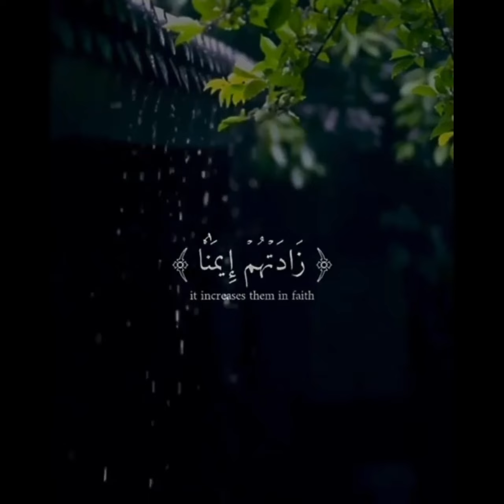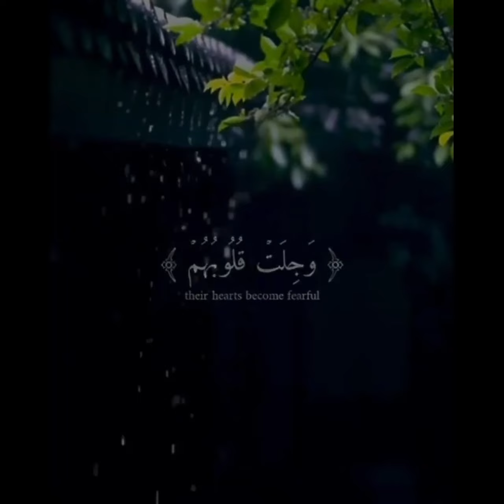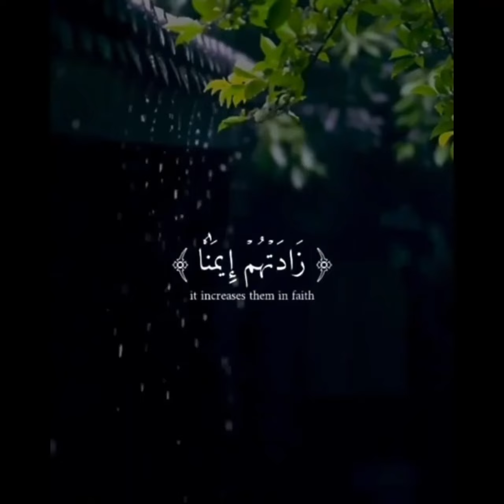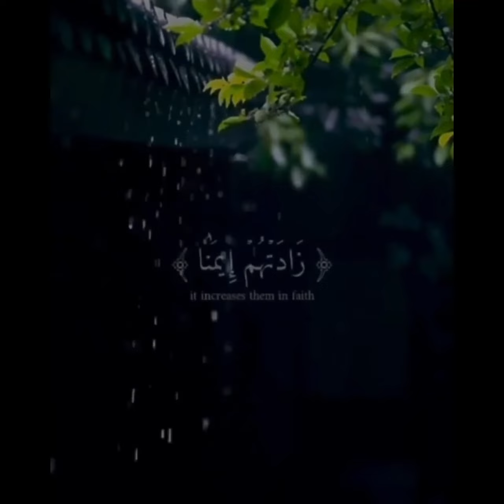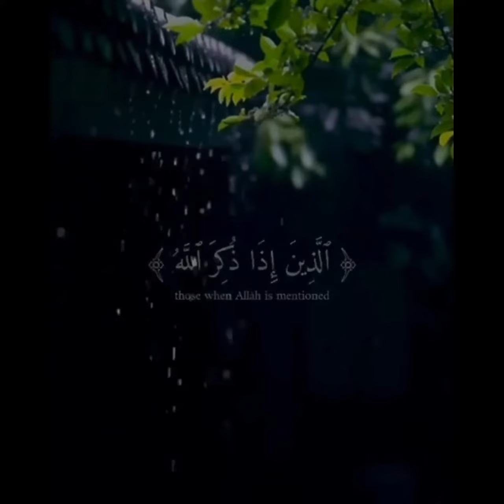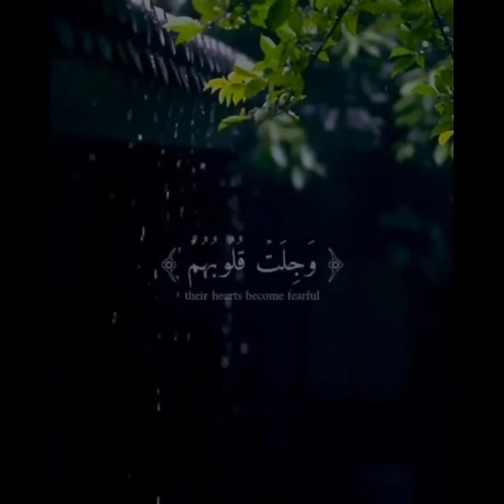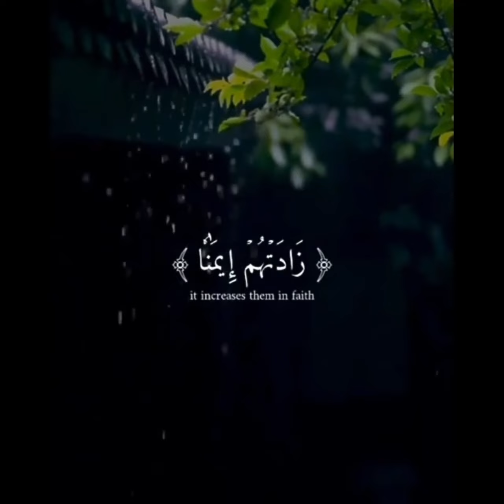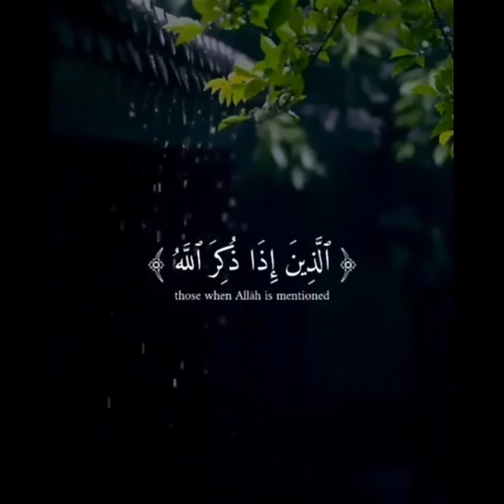Mind blowing Quran recitation - Must Watch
Asalamu Alaikum I am fundraising this Ramadan to cure Malnourished children.

It is obligatory to donate 2.5% of your income to charity every year.